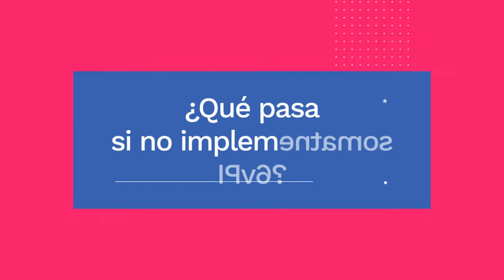AdoptaIPV6 ¿Qué significa?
¿Qué es el IPV6? En este video podrás despejar las dudas que tengas. ¡Consúltalo!